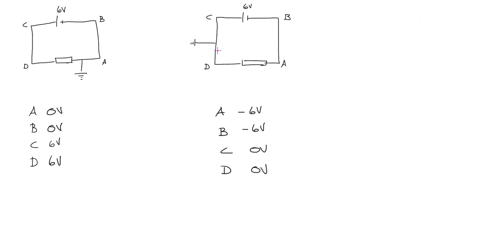Fysik 1 ERGO 1 Kap 9 Uppgift 47